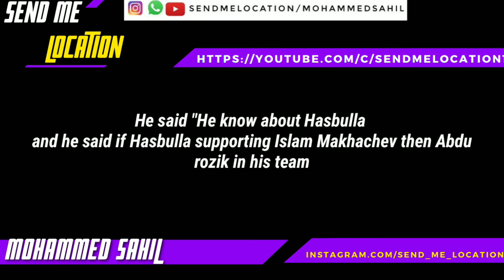Dan Hooker talks about "Hasbulla" and "Abdu Rozik"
In this video Dan hooker talks about Hasbulla and Abdurozik!
Dan hooker explain Abdurozik is with him!